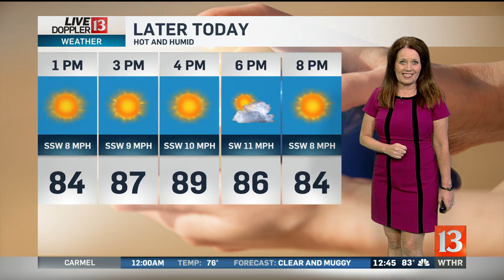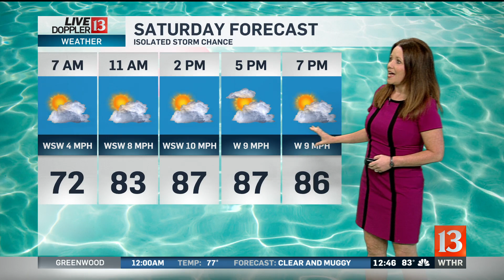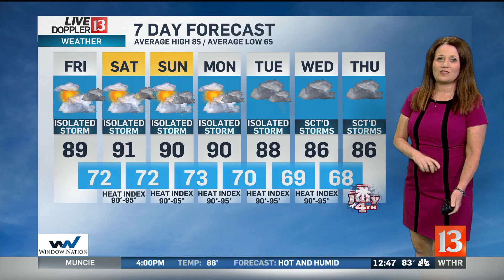DOPPLER 13 FORECAST noon 6-28